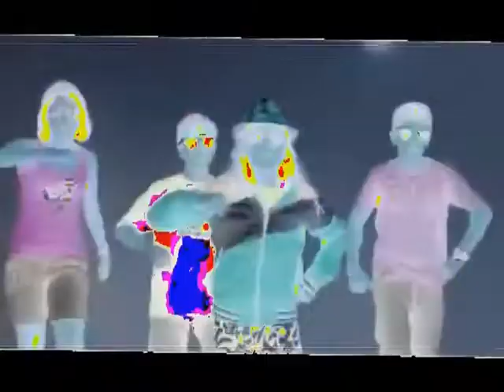WE ARE UNDER ATTACK.mp4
the first song of krol "we are under attack"  produced by richard maltes